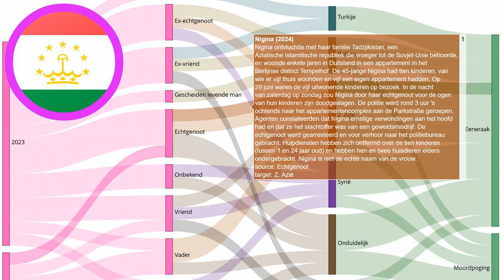Moeder van tien voor de ogen van haar kinderen doodgeslagen door echtgenoot in Berlijn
Elke dag een nieuw verhaal over eerwraak. Bron Nigina ontvluchtte met haar familie Tadzjikistan, een Aziatische Islamitische republiek die vroeger tot de Sovjet-Unie behoorde, en woonde enkele jaren in Duitsland in een appartement in het Berlijnse district Tempelhof. De 45-jarige Nigina had tien kinderen, van wie er vijf thuis woonden en vijf een eigen appartement hadden. Op 29 juni waren de vijf uitwonende kinderen op bezoek. In de nacht van zaterdag op zondag zou Nigina door haar echtgenoot voor de ogen van hun kinderen zijn doodgeslagen. De politie werd rond 3 uur 's ochtends naar het appartementencomplex aan de Parkstraße geroepen. Agenten constateerden dat Nigina ernstige verwondingen aan het hoofd had en dat ze het slachtoffer was van een geweldsmisdrijf. De echtgenoot werd gearresteerd en voor verhoor naar het politiebureau gebracht. Hulpdiensten hebben zich ontfermd over de tien kinderen (tussen 1 en 24 jaar oud) en hebben hen en twee huisdieren elders ondergebracht. Nigina is niet de echte naam van de vrouw.
Onze onderzoeken:
Indiase deelstaat voert nieuwe regels in om eerwraak te voorkomen:
Vermiste Sawsan Mhamdi uit Reuver dood aangetroffen in Duitsland: echtgenoot gearresteerd:
Shella werd voor de ogen van haar kinderen afgeslacht door haar ex-vriend:
EN: @HonourKilling
DE: @Ehrenmord
FR: @CrimedHonneur
NL: @OnderzoekEerwraak
PT: @Crimedehonra
NL: @OnderzoekEerwraak
ES: @Crimendehonor
PL: Zabójstwo honorowe
RU: @убийствочести